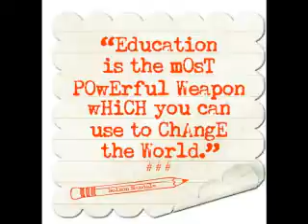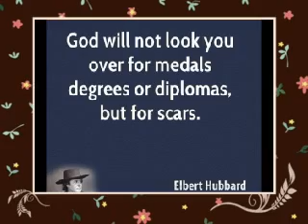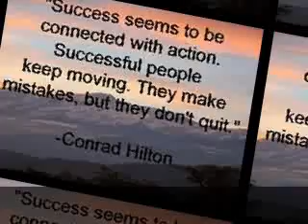DSHS IV-edison batch 2013-2014